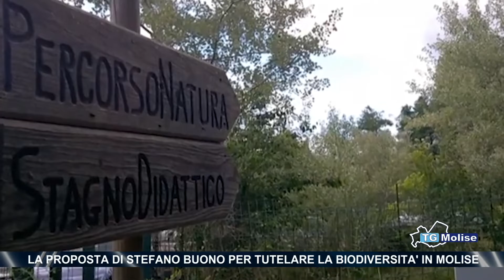La proposta di Stefano Buono per tutelare la biodiversità in Molise